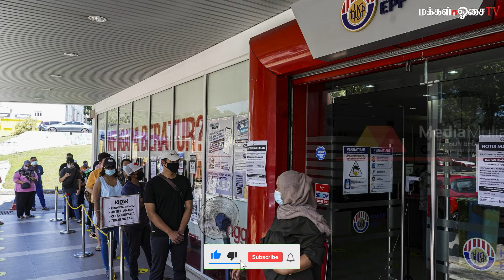Toddler dies from alleged child abuse, mum detained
1.
ஊழியர் சேமநிதியில் இருந்து பணத்தை திரும்ப பெறுவதற்கு முன் நன்றாக யோசியுங்கள் – பிரதமர் வலியுறுத்தல்
2.
தாயாரின் துன்புறுத்தலுக்கு ஆளான 2 வயது குழந்தை மரணம் -தாயார் கைது